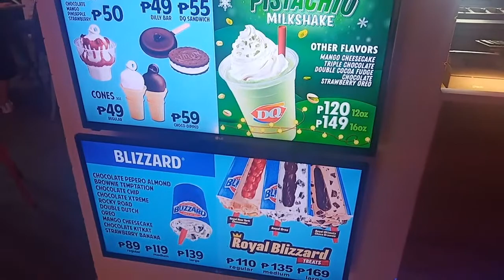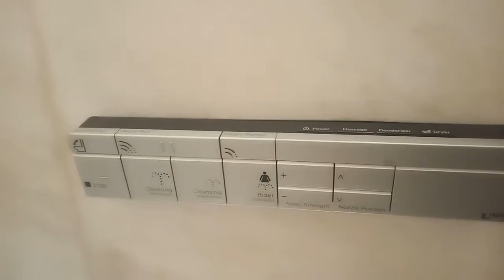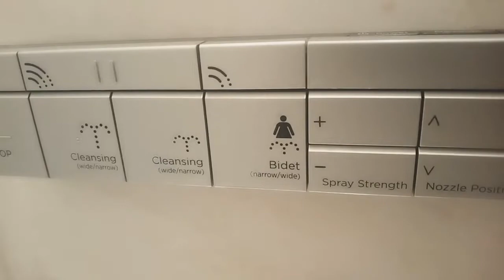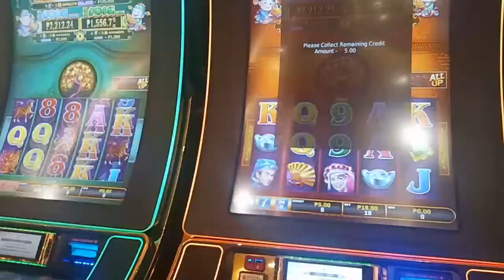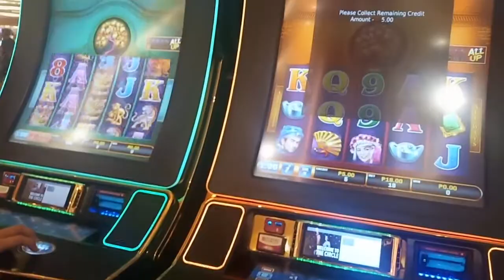MANILA LUXURIOUS HOTEL/ SOSYAL NA SUGALAN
WATCH IN HD.. Manila Grand Icon. Carved on 44 hectares  oceanfront, Okada Manila is Entertainment City's iconic integrated resort. Stay, play, dine, relax — luxurious comforts of a one-of-a-kind created space for five-star pleasure and leisure.

Click the 🛎 bell button to get notifications.

Suggestions are welcome in the comment section below!

Dont forget to THUMBS up!

I edit my videos using KINEMASTER.
I am using Vivo 11

Category

Travel